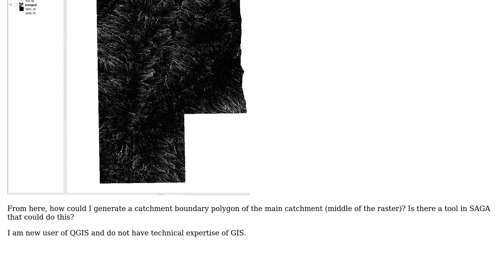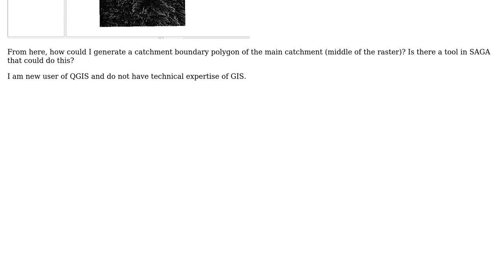GIS: Catchment boundary polygon from catchment area raster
With thanks & praise to God, and with thanks to the many people who have made this project possible! You are responsible for your own actions.